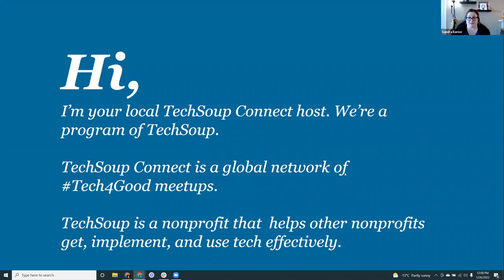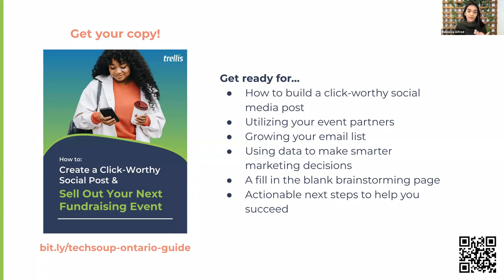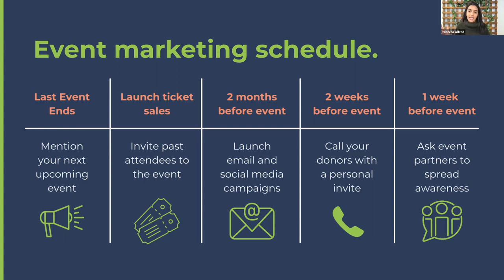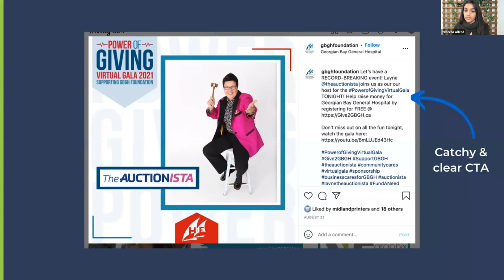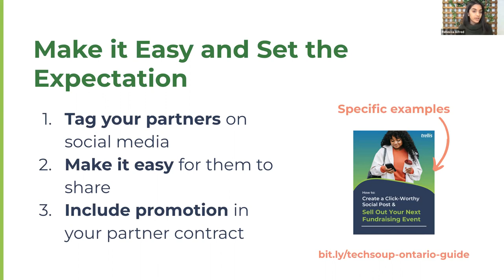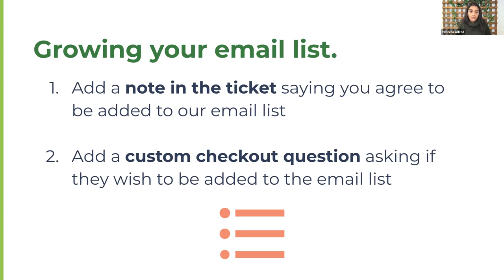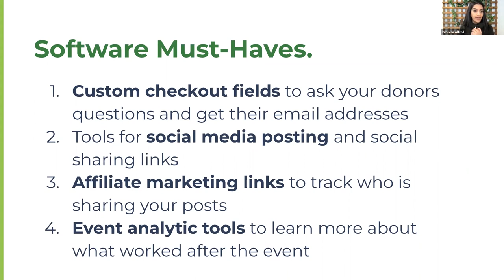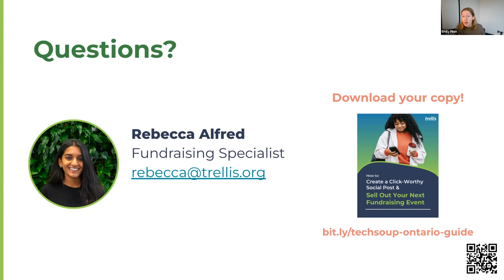TechSoup Connect Ontario: Improve Your Event Marketing Strategies by Leveraging What Already Works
Hosted by TechSoup Connect Ontario on January 26, 2022.

Not every organization is going to have success using the same strategies--which is why we don’t preach that we have the be-all, end-all of event marketing advice. Instead, we will provide you with tactics and guides to improve your current strategies and results, and show you how to determine what is working for your specific donors, your specific event, and your specific organization.

We will answer questions like: What if I don’t have a big email list or social media following? When and how should I use different marketing channels? And the most important question of all... How can I learn what worked and what to put more effort towards when marketing my next event?

Our session is delivered through specific tactics, clear how-tos, and real life examples. You’ll leave with actionable takeaways to implement immediately and examples from other successful organizations to use a blueprint. Get ready to launch yourself into your organization’s event marketing hall of fame!